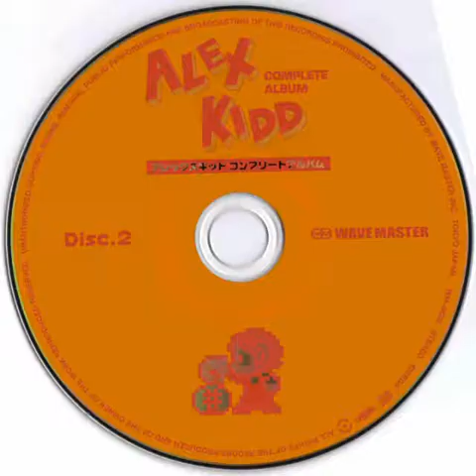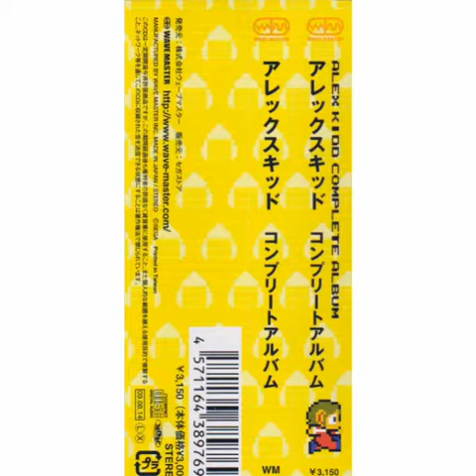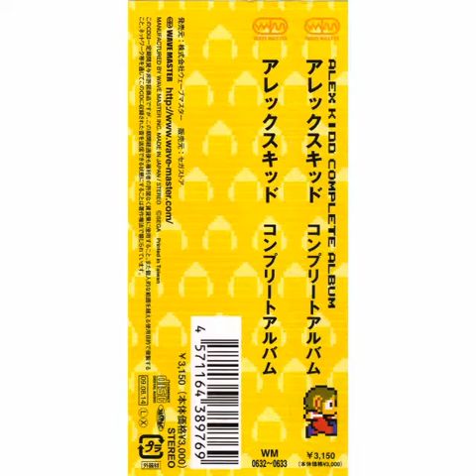The Alex Kidd Song - Takenobu Mitsuyoshi